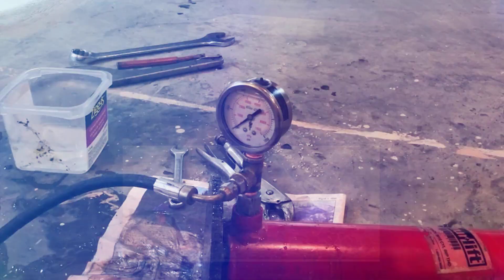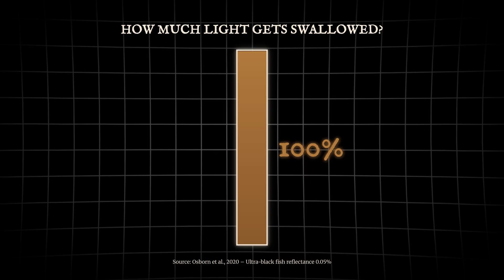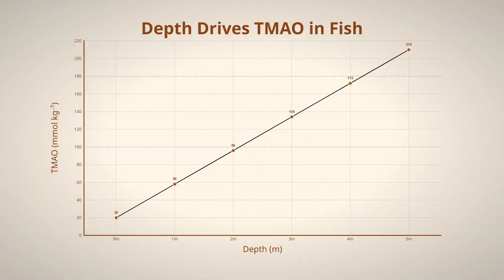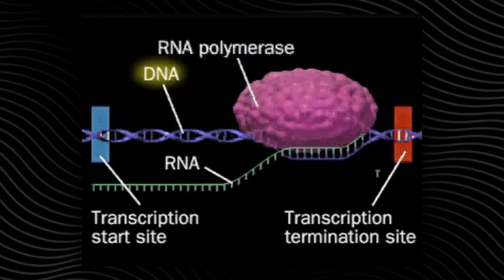Why Deep Sea Creatures Get CREEPIER Than Alien Life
Why Deep Sea Creatures Look MORE ALIEN the Deeper You Go: 1,200 meters beneath the surface, sunlight is gone, pressure is crushing, and evolution rewrites the laws of life. This episode dives into the most terrifying transformations of the deep ocean — from dragonfish that hunt with invisible red light, to ultra-black predators that erase themselves from existence. You’ll discover how darkness, crushing pressure, bioluminescence, jelly-based bodies, molecular adaptations, and extreme hunger shape life into forms stranger than anything on the surface. This is the abyss — a world where transparency, light, shadows, and chemistry become weapons of survival. If you’re fascinated by the abyssal zone, bioluminescent creatures, deep-sea predators, marine snow, giant isopods, or the crushing limits of life at 8,000 meters… this documentary will pull you deeper than ever before.

0:00 — When Sunlight Dies Forever
At 1,200 meters, light vanishes and evolution begins to break biological rules.

0:35 — Survival Under Crushing Pressure
Bones collapse, lungs flatten—only the strangest lifeforms endure.

1:14 — The Dragonfish’s Invisible Weapon
Predators using red bioluminescence no prey can detect.

2:05 — Light Born From Total Darkness
Firefly squid, glass squid, and a hidden language of glowing bodies.

3:19 — The Soft-Body Survivors
Jelly-built giants like bigfin and giant squid thriving under pressure.

4:47 — Monsters Hidden in Blackness
Ultra-black fish and fang-toothed hunters stalking scarce prey.

6:39 — The Edge of Life at 8,200 Meters
Snailfish, TMAO molecular armor, and the final vertebrate boundary.

How much deeper can life go?
We still don’t know — because more than 80% of the ocean remains unexplored. Why Deep Sea Creatures Look MORE ALIEN the Deeper You Go